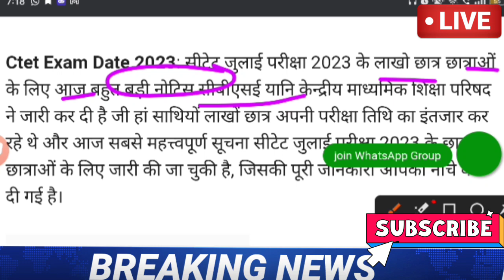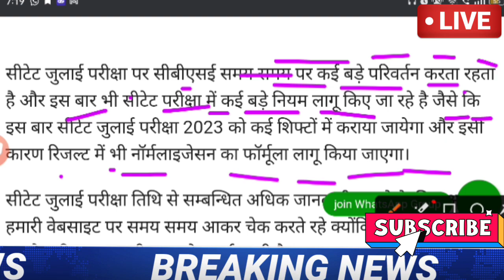CTET exam date 2023 // CTET latest news today // CTET exam 2023 // Ctet Exam 2023 Latest Update